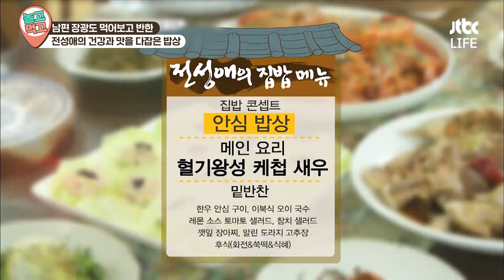[놀고먹고] 남편 장광이 먹고 반했다는 마음과 몸이 안심되는 안심 밥상🍚😍｜집밥의 여왕｜JTBC 140622 방송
생물 대하, 한우 투 플러스 안심 까지!
장광의 자체 심사까지 거친 재료들로
만들어진 배우 전성애의 안심 밥상😋